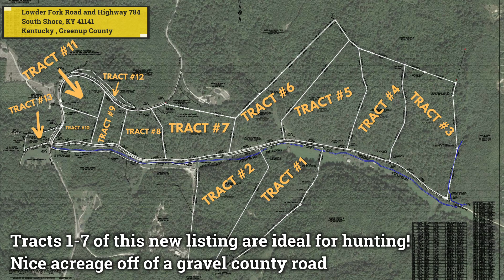Lowder Fork Farms (Tract 1 to 7)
With hunting season in full swing, we wanted to make sure you have had the opportunity to see the first seven plots available at Lowder Fork Farms. This property is perfect for hunters that are looking for a dedicated hunting spot.